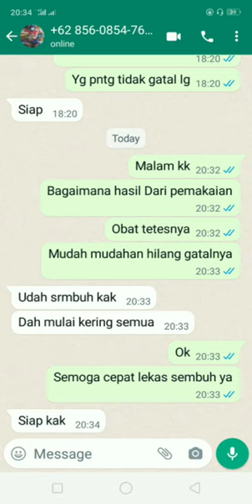AKIBAT KUTU PINJAL|KUTU LONCAT|KUTU KUCING| INI SOLUSINYA